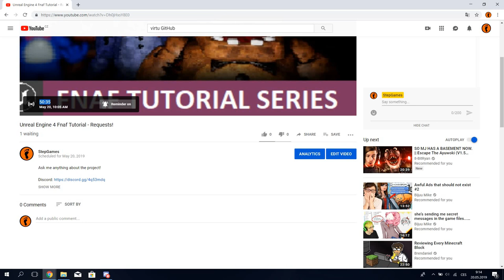Unreal Engine 4 - FNAF tutorial STREAMING TODAY LIVE!